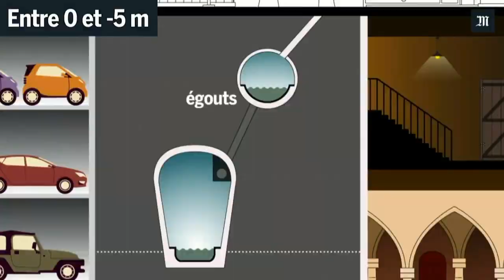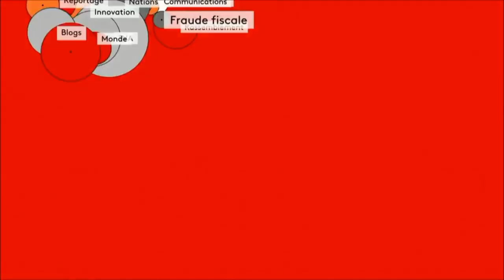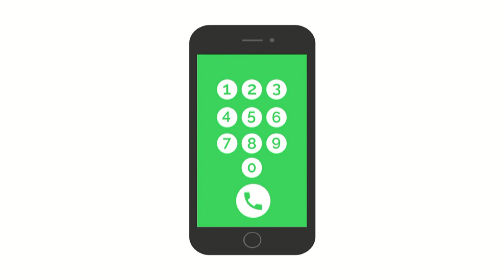MANEK NEWS 26 - La France en Grève !!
Manek News une émission fun présentée par des Jeunes Bretons avec un Journal décalé de Bretagne et de nombreuses Chroniques divertissantes.
⇩⇩⇩ Les Chroniques de cette émission ⇩⇩⇩ :
- Les infos Bretagne de Jean-Loïc de Karensac
- L' Enquête sur la Grève en France
- Les Sorties Ciné de Marc Smith
- Les Pubs ( Air France & SNCF )
- Les Lieux Insolites de Claire Fontaine
- Les Blagues de Jerry Kan
- L' Amour à la Guerche
- La Caméra Cachée d' Axel Breiz
- Le Coup de Gueule de Justine